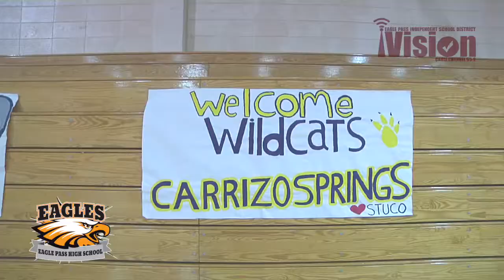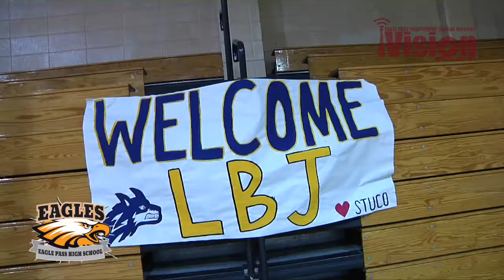EPHS UIL INVITATIONAL MEET